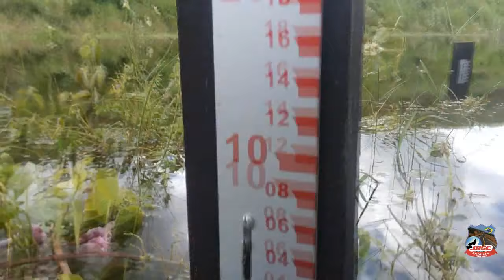#030504 AÇUDE BANABUIÚ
Quando Entrar Fale o Seu Nome e de Onde você é.
Ex.: Bom dia!!!  Sou José de Banabuiú-CE
Para que possamos te um Salve...

Segue
F A C E B O O K